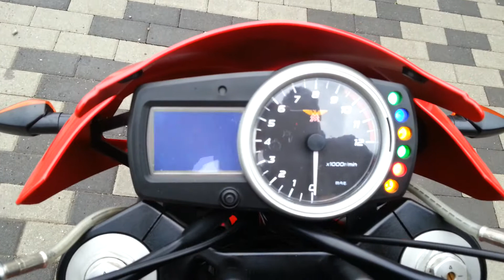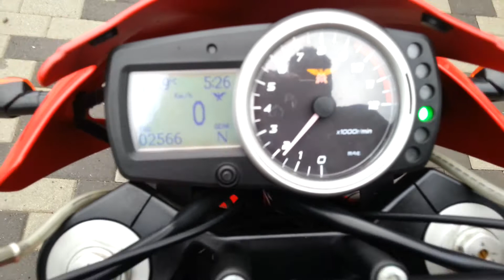Moto Morini Corsaro Veloce 1200